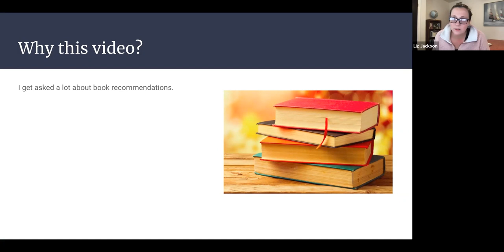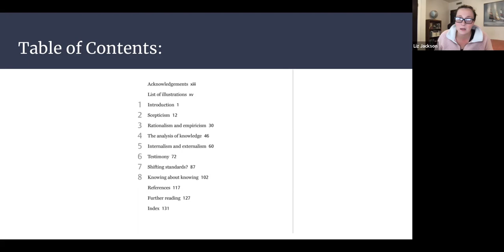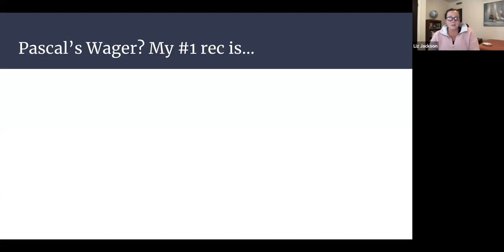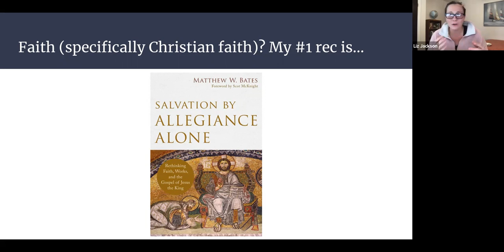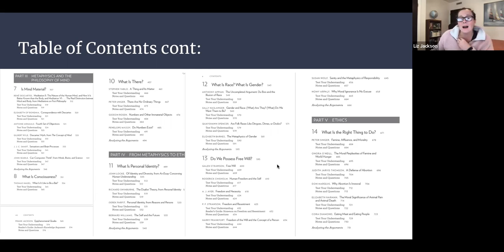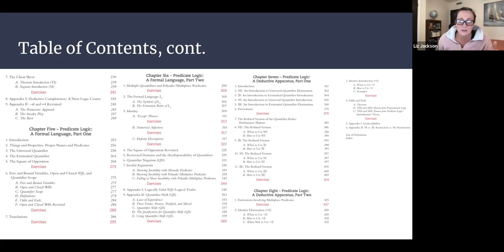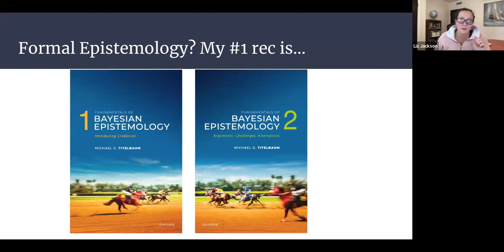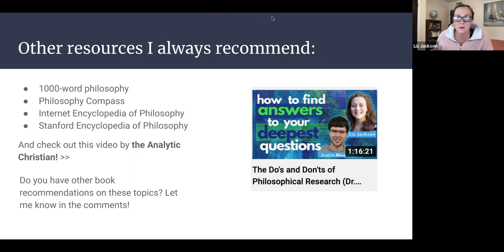Want to get into philosophy? Read this!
What are my top philosophy book recommendations for beginners? In this video, I recommend books for getting started in epistemology, philosophy of religion, religious epistemology, Pascal's wager, faith (in Christianity), philosophy, logic, and formal epistemology.

Have you read any of these? Any recommendations to add?